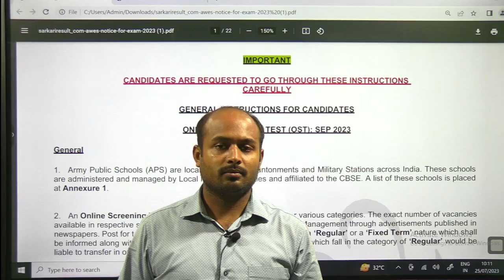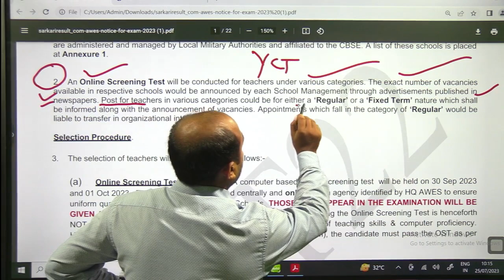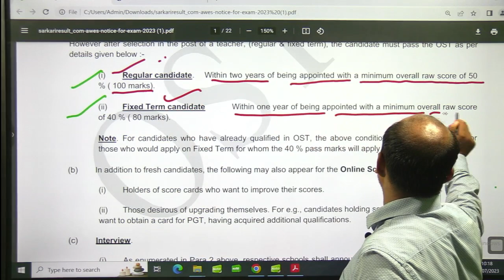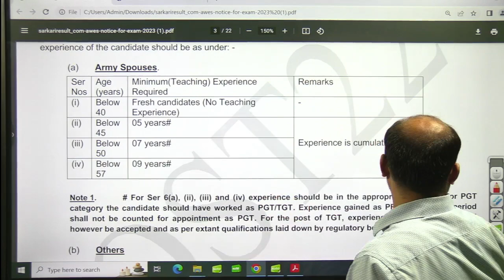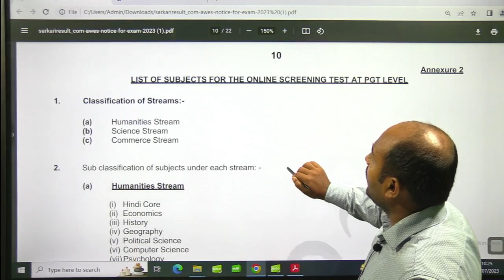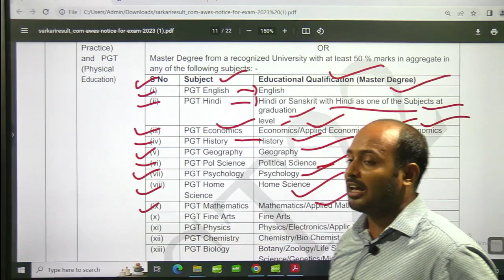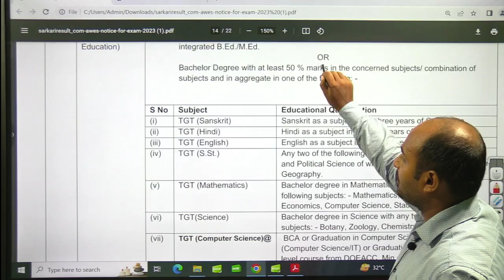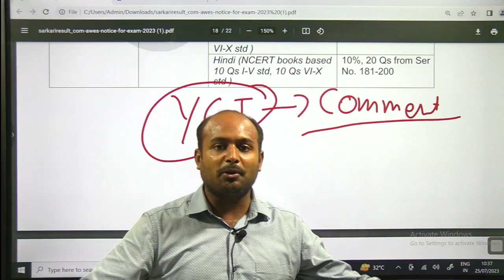AWES VACANCY2023/AWES ARMY SCHOOL VACANCY 2023/TGT/PGT/PRT/VACANCY2023/POST 8500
FLIPKART-
AMAZON-
Meesho-

SSC BOOKS-
RRB BOOKS-

CIVIL ENGINEERING
ELECTRICAL ENGINEERING-
MECHANICAL ENGINEERING-
ELECTRONICS-
AGRICULTURE BOOKS-

TECAHING BOOKS-
UPTET-